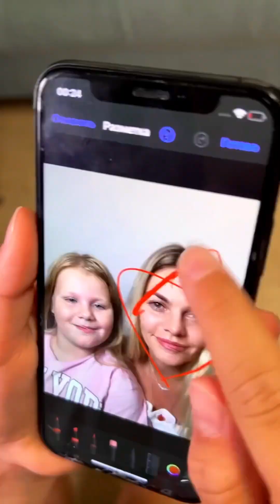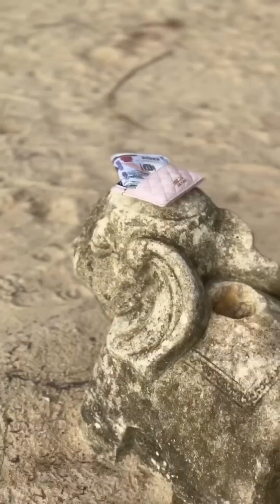Failed verification🙈🤬 || Best of Okanutie Tiktok Compilation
All videos are 100% licensed from Collab Asia.